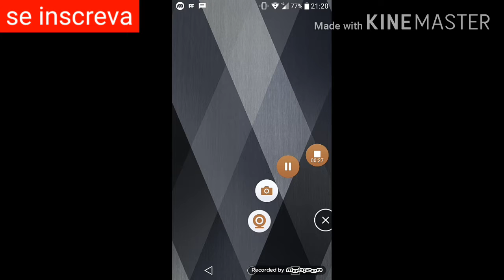7 de setembro de 2020